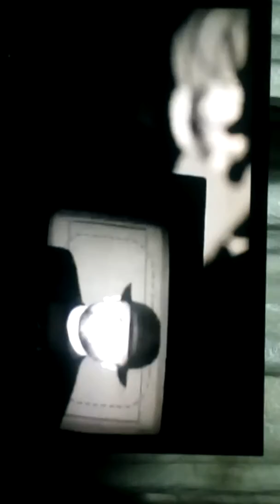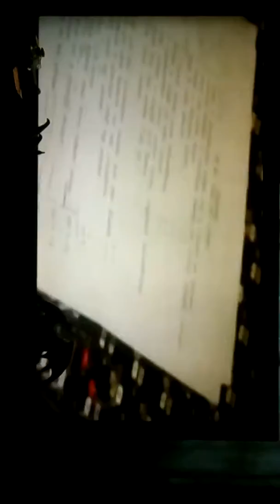Bee gees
I don't want to walk alone